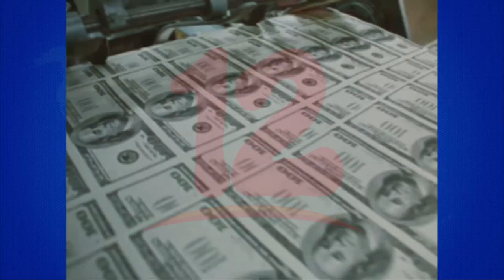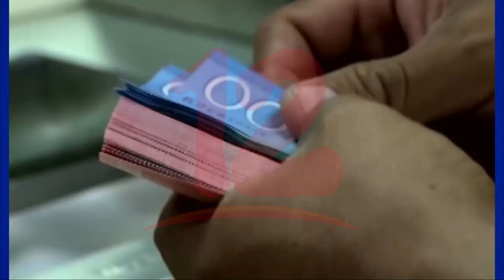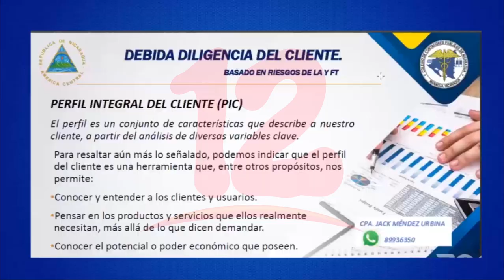Colegio de contadores expone recomendaciones del GAFI para diligencia de sus clientes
Noticias12Nicaragua Colegio de contadores expone recomendaciones del GAFI para diligencia de sus clientes.